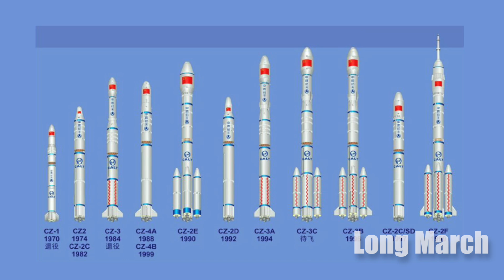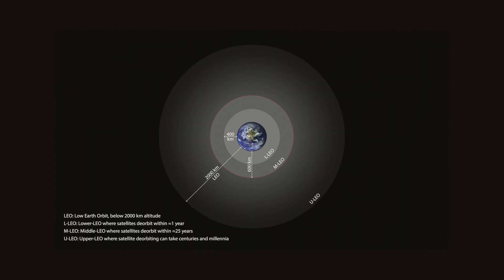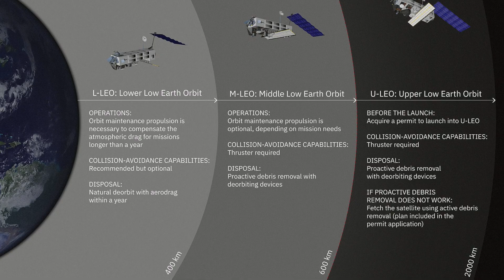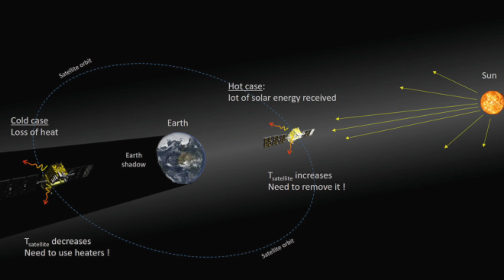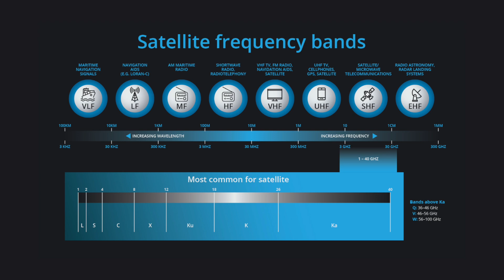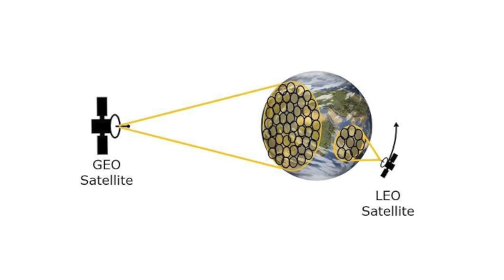China's Space Takeover - will 13,000 Satellites Dethrone Starlink ?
China is shaking up the space race with a massive 6.7 billion yuan project, launching over 12,000 low Earth orbit satellites to challenge global players like Starlink. Using powerful Long March rockets, China aims to revolutionize global internet coverage and surveillance. Discover how this ambitious satellite network will reshape the future of space technology and global communications. Don't miss this deep dive into China's bold moves in space!

Build your own Mega Project!
- Cities: Skylines - Nintendo Switch (Amazon)
- Cities: Skylines - PC
► OTHER INTERESTING VIDEOS:

China's 2024 Mega Projects Have Left American Engineers Shocked